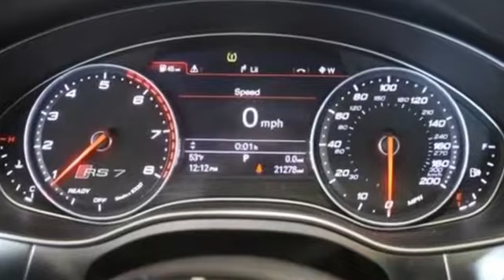2016 Audi RS 7 Lynbrook, New York, Garden City, Valley Stream, Long Island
2016 Audi RS 7 Lynbrook, New York, Garden City, Valley Stream, Long Island